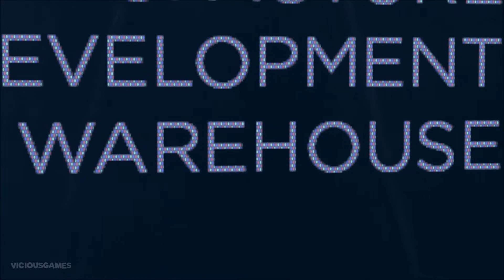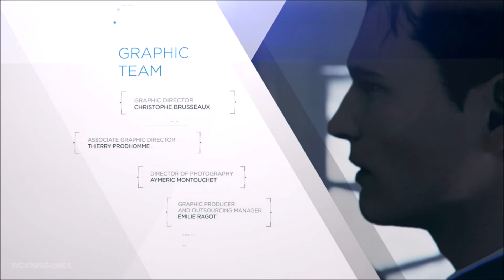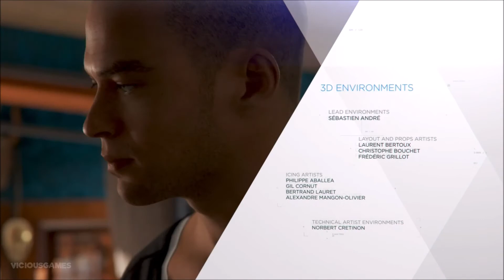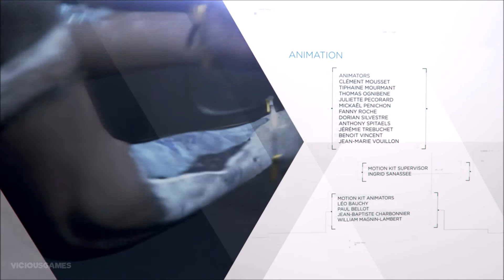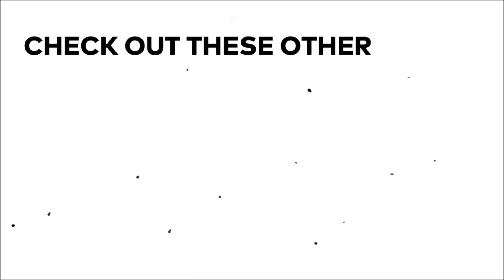Detroit: Become Human - Gameplay Playthrough Part 31 - A SATISFYING ENDING!